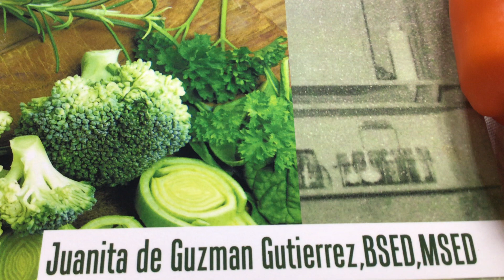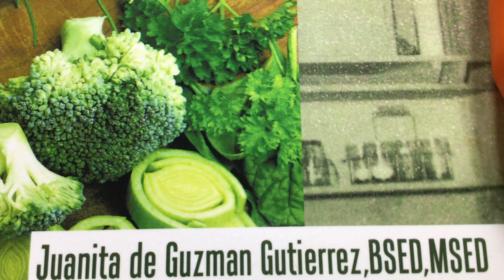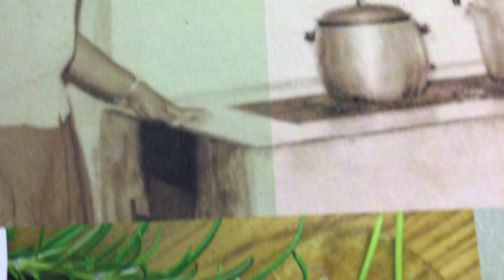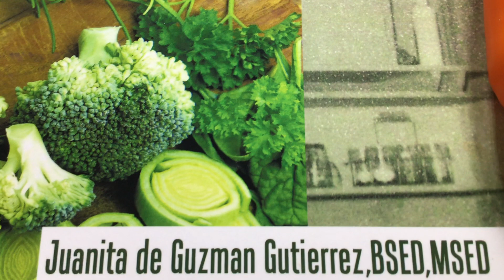Steamed Spring Roll Lumpia🫔MOM-IN-CHEF,NANAY NENE TEODORA OF PHILIPPINES CUISINEby JuanitaGutierrez🍒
😋All time Philippines’ favorite, Spring Roll or Lumpia is usually fried. This dish is steamed to get all the flavors of the vegetables. So many savory foods recipes of my beloved mother are in this delightful cookbook 🥕MOM-IN-CHEF, NANAY NENE TEODORA OF PHILIPPINES CUISINE COOKBOOK RECIPES 🥕by her daughter, .Juanita Gutierrez, BSED, MSED, Fordham University, New York City, USA.  Available in all online stores and bookstores worldwide, Amazon, Xlibris, Barnes and Noble,

May the Universe Source Energy reward you abundantly in return.🙏😇